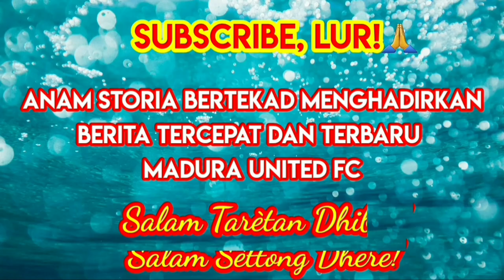Pelatih Madura United Fabio Lefundes Menikmati Sunset di Rumah Makan Asela Camplong Sampang Madura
Pelatih Madura United Fabio Lefundes Menikmati Sunset di Rumah Makan Asela Camplong Sampang

Transfer window pemain Madura United untuk putaran Liga 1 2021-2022 sudah dimulai per tanggal 15 Desember 2021.

Guna meregangkan ketegangan syaraf atas siapa saja pemain yang dicoret dan yang didatangkan, Pelatih Madura United Fabio Lefundes menikmati pemandangan sunset di Restoran Seafood Asela, Camplong, Kabupaten Kabupaten Sampang.

Selain memesan menu ikan segar, peraih juara Liga Champion Asia bersama klub Korea Selatan ini juga tampak menikmati sajian kelapa segar khas Asela.

Menu kelapa segar tersebut diposting di history instagramnya oleh Coach Fabio, pada Kamis 17 Desember 2021.

Coach Fabio juga mengabadikan proses perubahan sunset di ujung barat langit laut Madura lewat Restoran Seafood Rumah Makan Asela Camplong Madura.